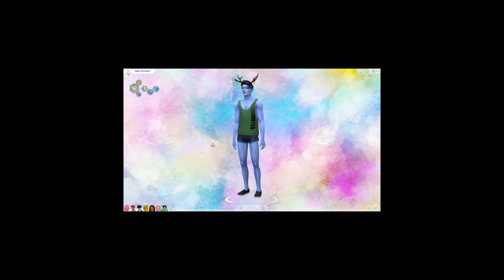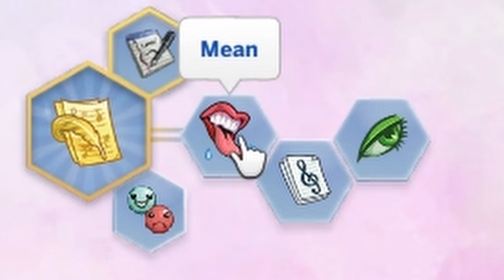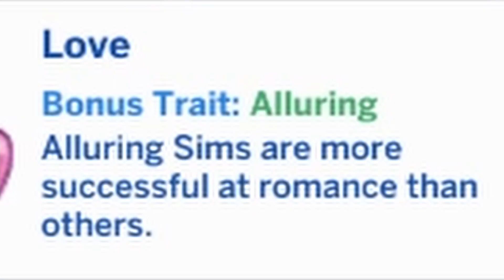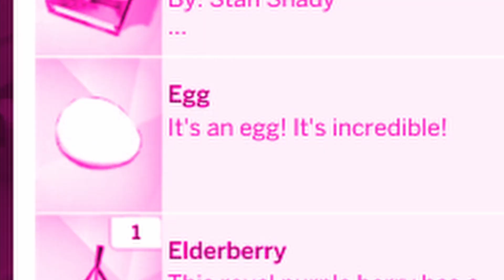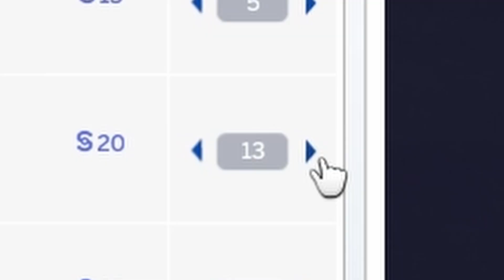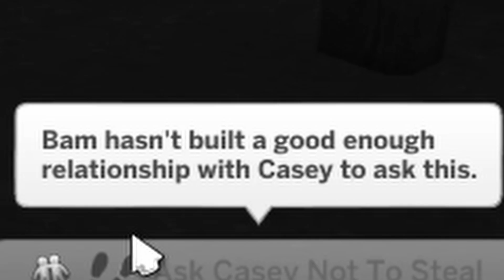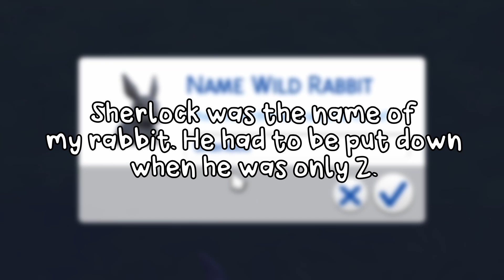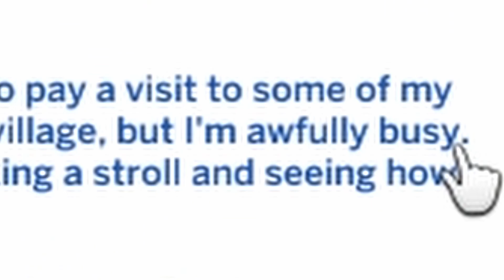Animal Crossing villagers as SIMS?! 🦊 | Sims 4: Cottage Living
It wouldn't be me if I didn't make my Sims into cursed Animal Crossing villagers, would it? Enjoy! 🧡

🎶Music🎶:
demongummies
animal crossing lofi ~ kk cruisin' lofi remix
little witch in the woods ~ a cottagecore chillhop lofi mix ~ [stardew valley, harvest moon]

🕹️Recording/Editing Equipment🕹️
Elgato HD60 S Capture Card (ty Ian!)
OBS
DaVinci Resolve 17
USB Condenser Microphone from Amazon